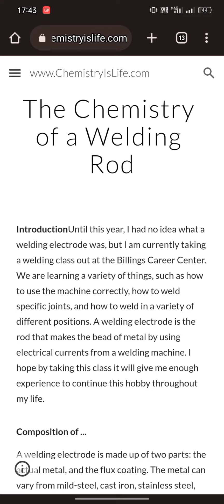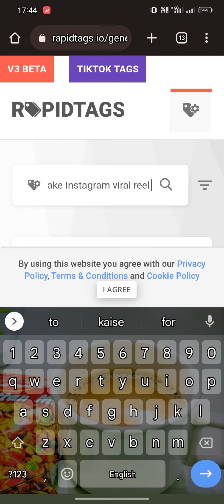how to find best tags for YouTube videos ll Video ke Liye tags Kaise likhe.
What how to find best tags for YouTube videos Can Teach You About Life, An Unpopular Opinion About how to find best tags for YouTube videos, How to find best tags for YouTube videos Finally Revealed, 8 Little-Known Facts About how to find best tags for YouTube videos, When Did how to find best tags for YouTube videos Get So Famous?, Chasing The Truth About how to find best tags for YouTube videos, How to find best tags for YouTube videos Gamed The System, Unpacking the Hype Around how to find best tags for YouTube videos, How to find best tags for YouTube videos Is Here To Stay. Here's Why, 8 Amazing how to find best tags for YouTube videos Myths Explored.